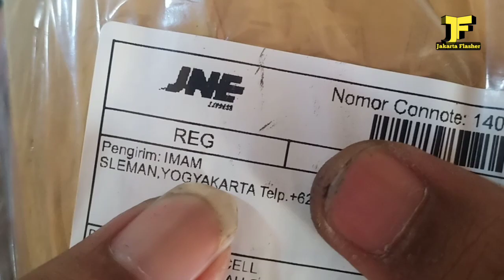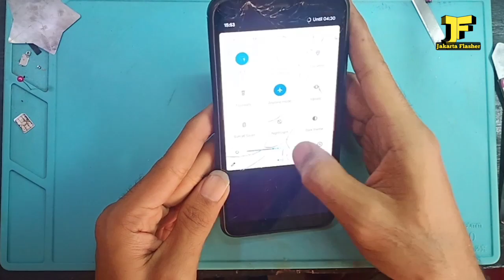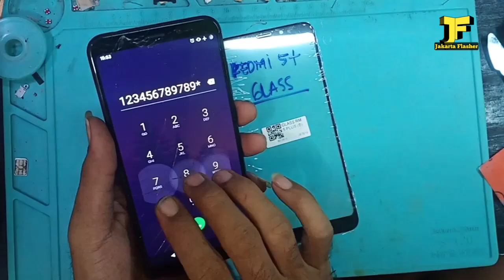Servis Hp || Kiriman Kota YOGYAKARTA || Repair Glass Xiaomi Redmi 5+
Servis Hp |

Bagi Dulur2 Yang Berminat Bisa  datang Langsung ke tempat saya
Dan Yang DiLuar kota bisa kirim Barang (HP) ke alamat bengkel servis saya.;

InsyaAllah  Amanah..

Alamat Bengkel Servis :;
Cari di Map Nazalea Cell
Jl. Bendungan Melayu Selatan
Rt04/Rw05 No.03 Tugu Selatan